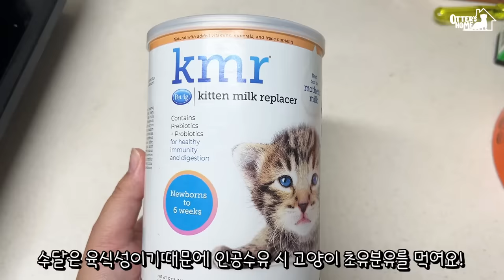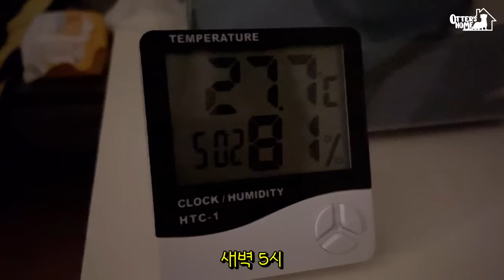위기의 아기수달! 이 아기에겐 도움이 필요해요ㅠㅠ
*이웃집수달은 정식동물원 등록 및 수달 사육시설등록을 완료한 동물원으로  합법적으로 수달을 키우고 있습니다.

: 돌체, 라떼사이에서 태어난 공주님 / 아빠랑 붕어빵

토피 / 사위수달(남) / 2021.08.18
: 모카 한번에 사로잡은 매력남! 흰색 눈썹 / 까맣고 큰코

아기 수달 4남매 / 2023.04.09
버터(남) 솔티(남) 메이(여) 오뜨(여)

아기 수달 5남매 / 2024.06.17

▷집주소 : 경상북도 경산시 한의대로 136 이웃집수달

Toffee / Mocha's boy friend / 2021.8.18

Baby otter 4 siblings / 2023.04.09
Butter(male) Salty(male) May(female) Oat(female)

Baby otter 5 siblings / 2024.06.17